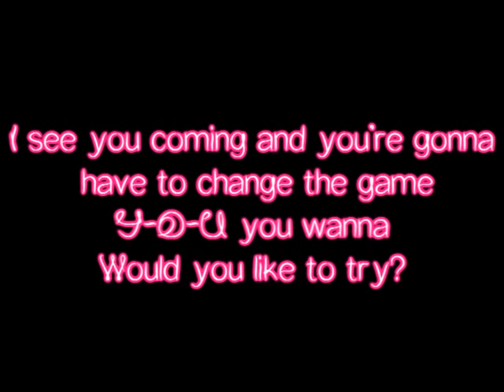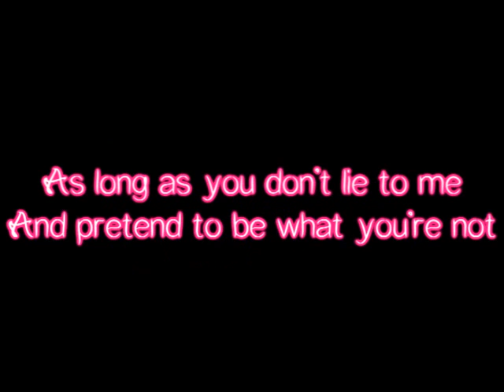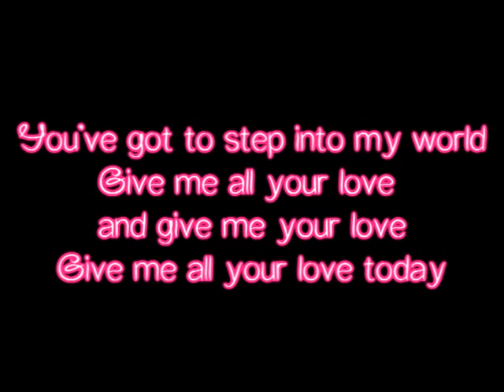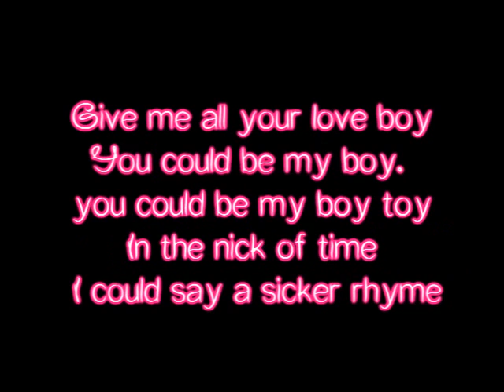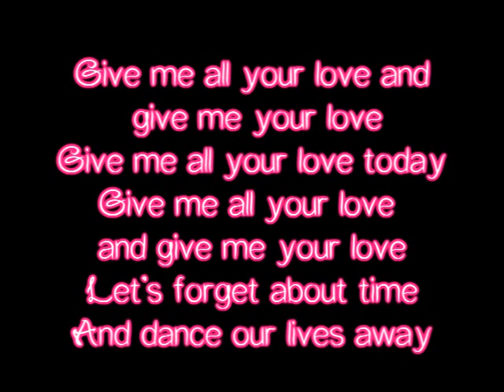Madonna (Feat M.I.A and Nick Minaj) - Give me all your luvin' (Lyrics)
Queem gostou clica aaí!